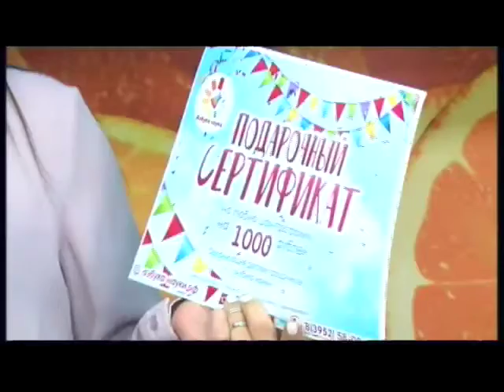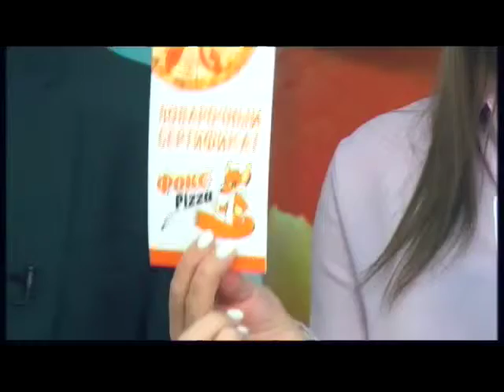Рубрика "Подарок хороший от Леси и Леши". Итоги 20 - 26 февраля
Доброе утро, Иркутск!!! Прошла ровно неделя и мы готовы подвести итоги розыгрыша в рубрике👉🏻
🎁"Подарок хороший от Леси и Лёши!"🎁
С учетом ❗УСЛОВИЙ ❗рубрики подарки получают следующие участники🎁 :

🐱 Сертификат на посещение душевного пространства для вашего творчества в компании котиков @vremya_kotov получает участница под номером 2⃣4⃣ @katysha_ch_24

🤡 Сертификат номиналом 1000 ₽ от праздничного агентства @nauka38 🤗 Праздники для детей и их родителей: аниматоры, фокусы и красочные шоу для всей семьи 👨👩👧👦 отправляется к участнице под номером 4⃣8⃣ @tatyana_asp

🍕А ещё у нас есть подарочный сертификат на пиццу сырный цыплёнок 32 см. 😋 от @foxpizza38 🦊 Участница под номером 3⃣ @alena.tatarencko уже может оформлять доставку 🏎 и вкуснейшая пицца будет на ее столе 👍🏻

Спасибо за участие! ✌

Подарки забирать по адресу ул.Богдана Хмельницкого, 36 в будние дни с 10 до 18 часов. Справки по телефону 28-10-00